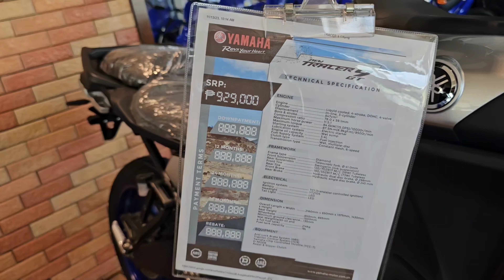Yamaha Tracer GT 2025.